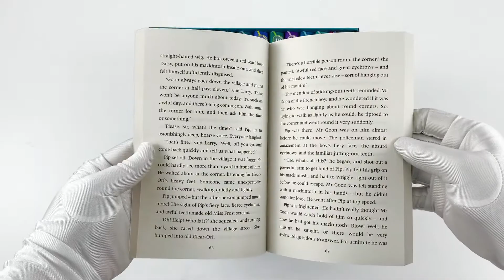The Mystery Series By Enid Blyton - 15 Books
Description:

Enid Blyton - Classic Mystery Stories - 15 Books

The Mystery of the Burnt Cottage

Who Could Have Set Fire to Mr Hick's Cottage? The Suspects Include A Tramp, and Even the Housekeeper, Mrs Minns. The Five Find outers and dog aim to Solve the Mystery Before Mr Goon, The Grumpy Policeman!

The Mystery of the Disappearing Cat

Luke was working in the Garden when Lady Candling's Valuable cat was stolen. But could it have been the cat's carer, Miss Harmer, or even lady candling's companion Miss Trimble? The Five Find Outers and dog are on the case!

The Mystery of the Secret Room

Fatty Astonishes Mr Goon with his wonderful Disguises, While he tries to Discover who is using Miss Crump's old house and why. Inspector Jenks will help the Five find outers again, and there's A Surprise for Mr Goon!

The Mystery of the Spiteful Letters

Someone is sending spiteful letters. Gladys and Mrs Moon are Terrible upset. There are lots of suspects, it could be Gossipy Miss Tittle or old Nosey, A Very Curious Man. The Five Find Outers and dog will find the Culprit!

The Mystery of the Missing Necklace

Mr Goon's Nephew, Ern, has Disappeared on the Road to 'Harry's Folly'. Does the Gatekeeper, Mr Peters, or Mr Holland know anything about it? The five find outers are Determined to solve the Mystery.

The Mystery of the Hidden House

Fatty's Disguises are better than ever. No one Recognises him as a balloon seller, or as the old man in the village. Burglaries are Going on and the Police are baffled. It's a new Mystery for the five find outers and dog!

The Mystery of the Pantomime Cat

The Theatre safe has been broken into and Boysie, The Pantomime cat, is top of the list of suspects. But could his friend and fellow actor, Zoe, be the real thief? PG Pippin is on the case with the five find outers and dog.

The Mystery of the Invisible Thief

Who is the Mysterious Robber that Disappears from the scene of the crime without a Trace? can the five find outers and dog Discover the Thief's identity before Mr Goon does

The Mystery of the Vanished Prince

A Prince has Disappeared and it seems that twin babies are the only clue! Is the Prince being held against his will? The five find outers and Mr Goon's Nephew, Ern, intend to track him down and rescue him.

The Mystery of the Strange Bundle

What was in the strange bundle that Mr Fellows was seen carrying when he fled his house in the dead of night? And who Else is trying to get hold of it? A new Puzzle for the five find outers and dog!

The Mystery of the Holly Lane

Money has been stolen from a Bungalow called hollies, and now all the furniture has gone too! Who could the thief possible be? Fatty and the gang are hot on the Trail but so is Mr Goon!

The Mystery of the Tally-Ho Cottage

The Tenants of tally ho house have Vanished Along with a Priceless Painting! have the Lorenzos gone for good? Could the Larkins of tally ho cottage be to blame? The five find outers and dog are soon on the Thief's Trail with a little help from Ern.

The Mystery of the Missing Man

A Dangerous criminal is on the run and he is also a master of disguise! Could it be Mr Tolling? OR do the fangio twins know the culprit's real identity? The Five find outers and dog aim to find out with a little help from Eunice.

The Mystery of the Strange Messages

Who is Responsible for the strange Messages that keep turning up for Mr Goon? Are Mr and Mrs Smith involved and does Mrs Hicks Know more Than she appears to? Fatty and the Gang are Determined to find out.

The Mystery of the Banshee Towers

Wailing Banshees are not the only Mystery at Banshee Towers it hides other secrets too! Does the turnstile man or the owner know anything about them? Buster and Bingo as well as the five find outer are hot on the Trail.